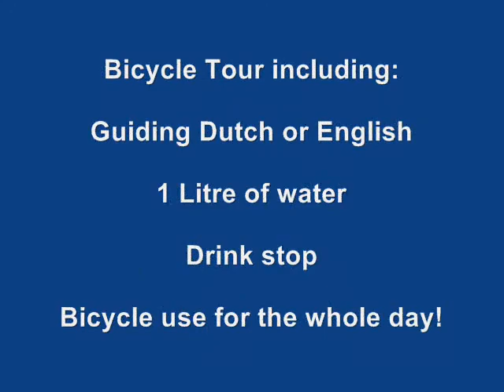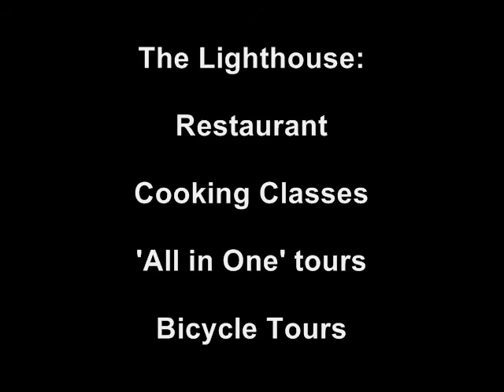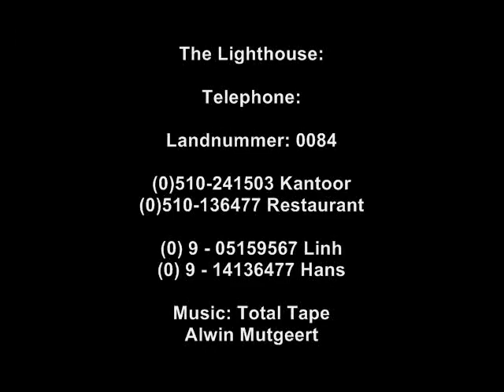Bicycle Tours "Green Apple" Activities "Hoi An" Vietnam.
Our house for sale per November 2014.

Dear visitor,

After being working and running a business together with my wife Linh for 14 years I have decided to go back to the Netherlands.

Mobile in Vietnam:        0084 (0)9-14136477,
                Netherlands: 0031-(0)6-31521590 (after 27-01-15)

Linh:

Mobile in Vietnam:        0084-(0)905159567